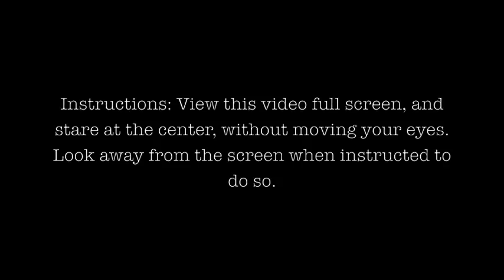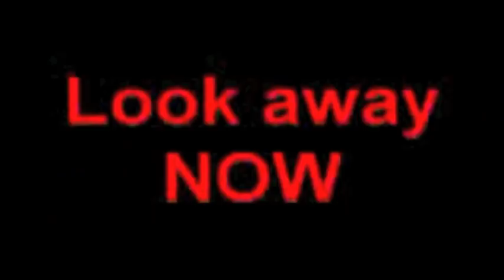Acid Trip Without Drugs!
**PLEASE READ!!** This video (though all over the Youtube already) is a trick of contrasting colors which can make you feel like you're hallucinating. In reality, it's just vision distortion, but it's still a very curious feeling.

Title: Walls
Artist: Two Horse Cockroach
Album: Two Horse Cockroach